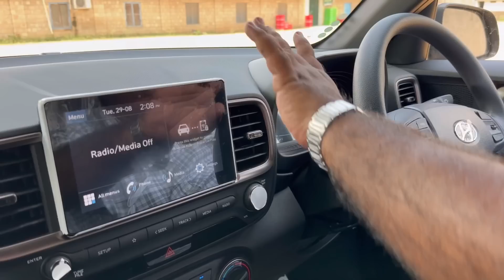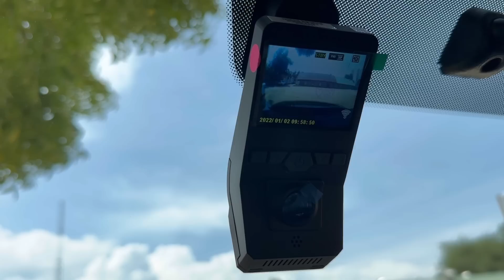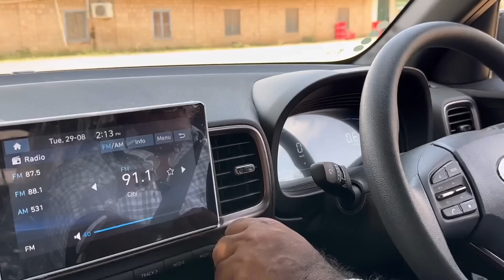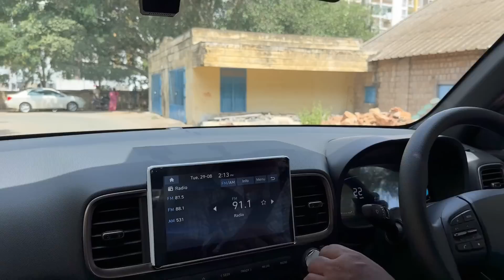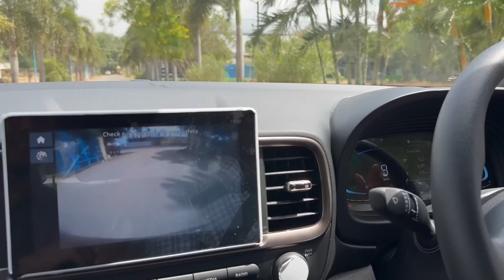எப்படி இந்த புதிய மாவீரன் ? Knight Edition - Tirupur Mohan